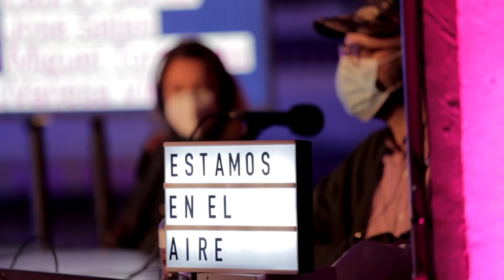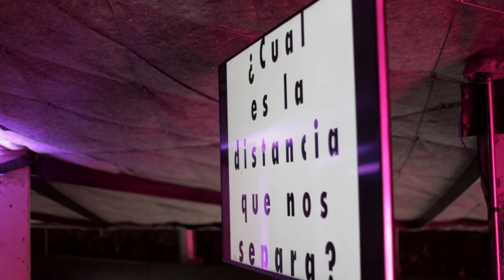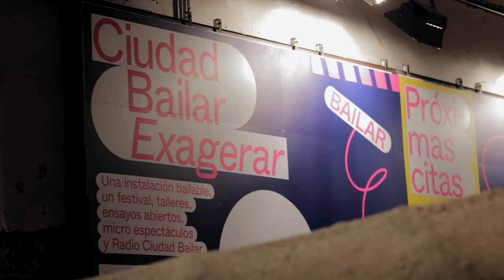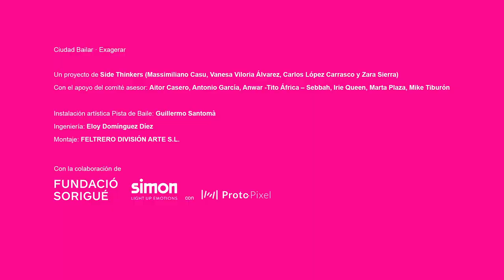Intermediae Matadero / CIUDAD BAILAR · Exagerar (2020-2021)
Promovido por Side Thinkers
6 NOV 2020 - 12 JUN 2021

Bailar se parece mucho a un escalofrío. Es una descarga de aire electrizado que nos atraviesa el cuerpo y libera el gesto de la decisión consciente. Bailar tiene también algo en común con el bostezo. Esa mueca íntima y empática que a la vez que nos estira, nos deforma y alivia. El baile, al igual que el escalofrío o el bostezo, no puede prohibirse. Puede ser objeto de regulaciones, limitaciones, protocolos o etiquetas, pero se seguirá manifestando como una reacción en cadena que conecta las profundidades de nuestro ser con lo que nos rodea.

Incluso en tiempos de confinamientos, pistas vacías y verbenas pospuestas, danzamos dentro de las paredes domésticas las coreografías de nuevas rutinas y roces, de los rituales de balcón y del uso del espacio público por turnos, como si se tratase del corro de una jam. También las coreografías sociales de la injusticia, la exclusión y la opresión se reproducen dentro y fuera de los estados de alarma.

Descubrimos el baile como frontera en la que se encuentran fuerzas contrapuestas: por un lado un poder agregador y una extraordinaria fuerza en la construcción de comunidades, y por otro una monumental capacidad de disparar controversias. En síntesis, podemos encontrar en el baile una fuerza que centrífuga lo existente, lo agita, lo trocea y lo amalgama.

Ciudad Bailar · Exagerar propone un acercamiento a estas ideas, pensando el baile como hipérbole de nuestras vidas, como expresión material y simbólica de un imaginario instituyente, como laboratorio que construye mundos a través de la exageración. Exageración que expande los límites de lo posible e invita a pensar en la potencia del baile para producir variaciones de la realidad, amplificar los cuerpos y desbordar las identidades.

Video realizado por Principia Studio